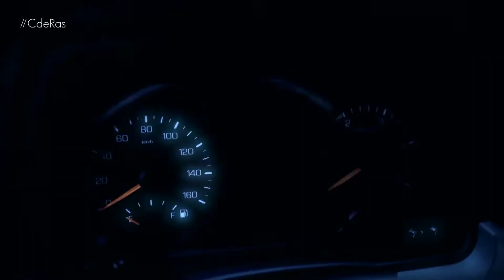FUSO CARTER | By CdRas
En nuestra sección de vehículos industriales os vamos a presentar al nuevo Canter. Un camión multiusos que llega bajo la firma Fuso amparada por el prestigioso Grupo Daimler.

El Fuso Canter es un vehículo hecho por y para los negocios en todo tipo de sectores, ya sea para operaciones de jardinería y paisajismo o para transporte de mercancías, industria de la construcción y servicios públicos municipales.

Cuenta con una amplia gama de modelos disponibles que van desde 3,5 hasta 8,55 toneladas, sin olvidarnos del 4x4 o el Eco Hybrid. Además se ofrece con accesorios específicos para estos sectores disponibles de fábrica.

El Fuso Canter se puede elegir en tres tipos de cabina y seis distancias entre ejes con unas longitudes de carrocería de hasta 7,2 m..

En combinación con su gran capacidad de carga y su radio de giro, es un vehículo ideal para maniobrar en situaciones difíciles. Supone también una sólida propuesta en el rango de camiones de servicios ligeros a medios. Ofrece tres variantes de motor que cumplen con el nuevo estándar de emisiones y que oscilan entre 130 y 175 cv. Gracias a su paquete de eficiencia ECOFFICIENCY, el consumo de combustible del Canter es hasta un 9% menor que el del modelo anterior.

Con el modelo Canter Eco Hybrid, FUSO presenta el primer camión híbrido comercialmente viable. Las pruebas a las que ha sido sometido en todo el mundo han demostrado su eficacia día tras día. Estas innovaciones le ayudan a garantizar que consiga la máxima eficiencia económica en cada viaje.